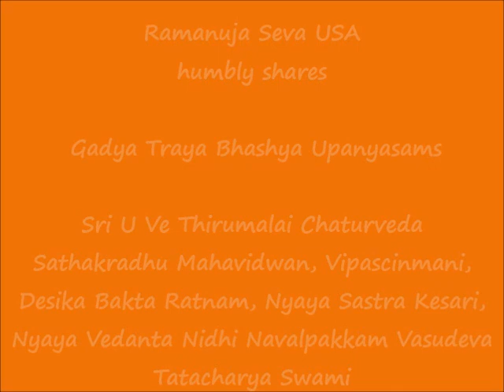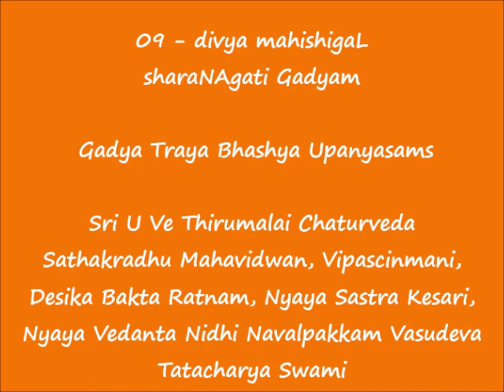09 - திவ்ய மஹிஷிகள் (divya mahishigaL) - ஶரணாகதி கத்யம் (sharaNAgati Gadyam)